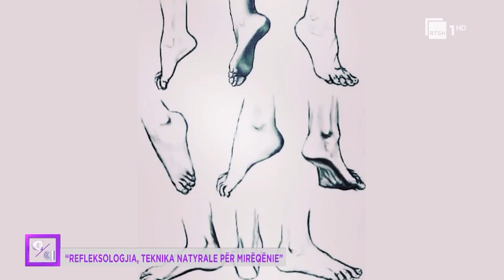Mjeku Danilo Zichichi: Ja rastet kur duhet shkuar tek refleksologu | "Ditë pas dite"